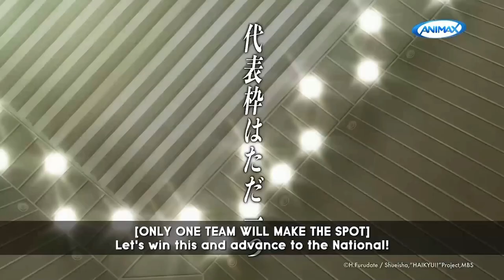Animax Asia | Haikyu!! 3rd Season - Trailer Chinese (Cantonese) (30s Ver)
排球少年 (第三季)

乌野高中历经多场比赛后，终于站上顶端的舞台。春高宫城县代表决定赛. 对手是绝对王者，白鸟泽学园高中。那是高中级王牌-牛岛若利为首，县内最强的队伍。只有一所学校可以从激战脱出，抢下前往下一场春季大赛的门票。现在，乌野高中最大的挑战就要开始了！